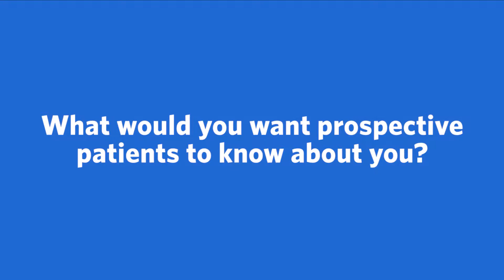Meet Ravi Kode, MD, Cardiology | Ascension Oklahoma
Meet Ravi Kode, MD, a Cardiology provider with Ascension in Tulsa, OK. More conversation. More questions and answers. Ascension's care team works together to make sure you're getting the best care possible.